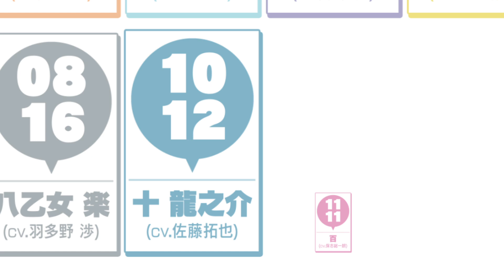七瀬陸（IDOLiSH7）/『RADIO STATION “Twelve Hits!”』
IDOLiSH7・TRIGGER・Re:vale、アイドル12名それぞれが、
ラジオパーソナリティを務める完全オリジナルドラマ
『RADIO STATION “Twelve Hits!”』！

オリジナルドラマ『RADIO STATION “Twelve Hits!”』と『Wonderful Octave』のソロバージョン、
さらに、2018年アイドル12名ソロ曲配信プロジェクト
『12 SONGS GIFT』で発表となった
各アイドルのソロ曲も収録の、大ボリュームでお届けいたします。

「Wonderful Octave」七瀬陸 (CV.小野賢章)
2019.7.9 on sale
1,400円 (税抜)
1. RADIO STATION “Twelve Hits!” -Riku ver.-
2. SEPTET for...
作詞：安藤紗々 / 作曲・編曲：本田光史郎
3. SEPTET for... (Off Vocal)
4. Wonderful Octave -Riku ver.-
作詞：結城アイラ / 作曲・編曲：増田武史

※全国のアニメイト(オンライン含む)、ナナイロストアで販売となります。
※ドラマパート「RADIO STATION “Twelve Hits!”」の音楽配信はございません。